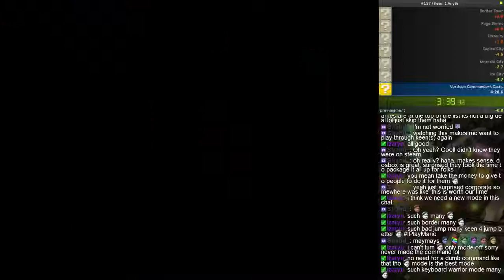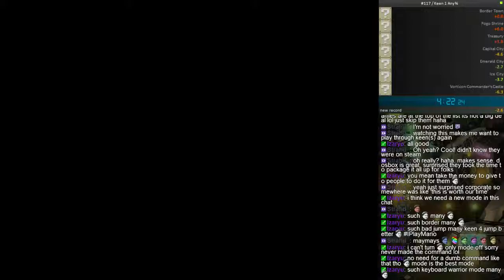Commander Keen 1 Any% Speed Run - 4:22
First-try wall clip! Still plenty of room for improvement, but it will be hard to achieve without further practice (of which I have done so little).